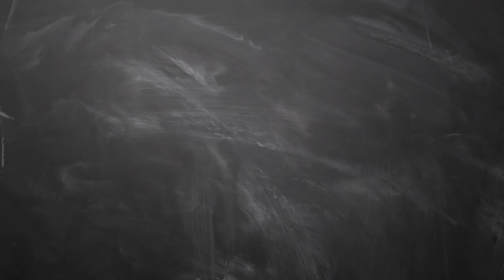05 2 2019 இன்றைய ராசி பலன் | Indraya rasi palan Tamil 05th February